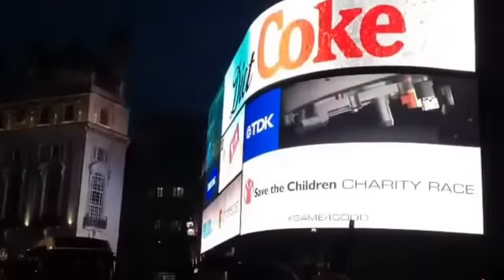King Kong Funk - Flash mob Latino Get lucky @ Piccadilly Circus, London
This Amazing trio from Peru,Argentina and Hungary smashed London with an special cover tribute to daft punk and their song 'Get lucky', infecting with a funky latin rhythms all the people around.